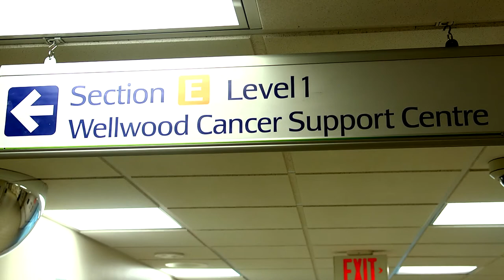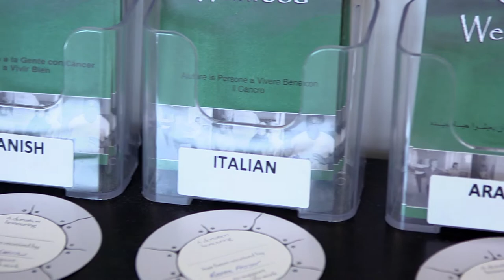Video 1: What is Wellwood?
"Wellwood, Hamilton, is a community-based, non-profit organization which provides information, programs and peer support to people who have received a diagnosis of cancer, loved ones, caregivers and healthcare providers. Working with existing community agencies and cancer care providers, Wellwood aims to provide integrative supportive care."

Video created by Mohawk College Broadcasting Television and Communications Students:
Producer- Veronica Kuipers
Editor- Felecia Faith
Camera- Katie Chatten
Camera- Victoria Pimentel
Lighting- Catherine Gibson